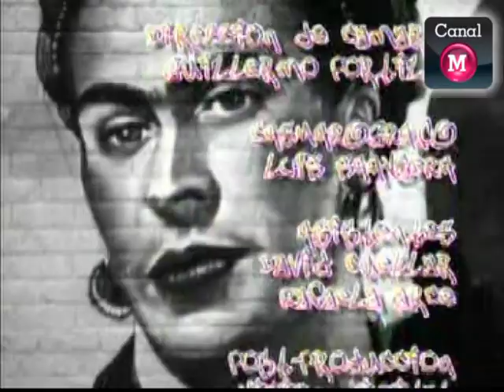graffiti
ENTREVISTAS GRAFFITI VOL 3 2009 dvd